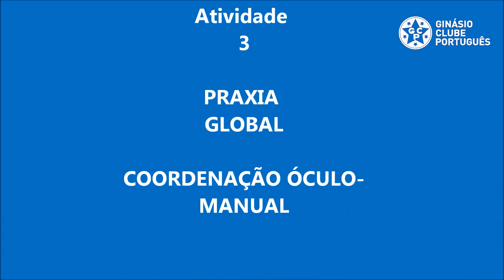Reabilitação Psicomotora - Treino 3